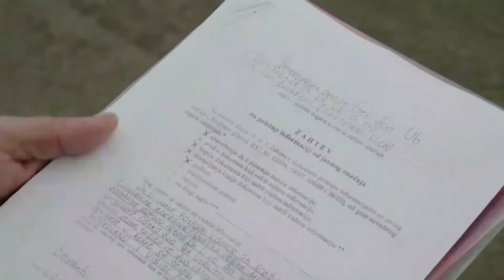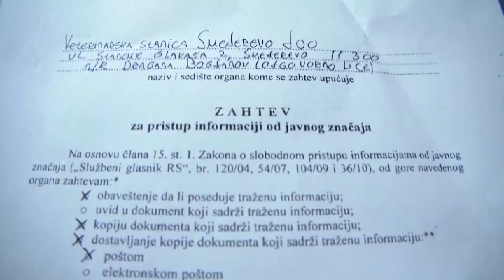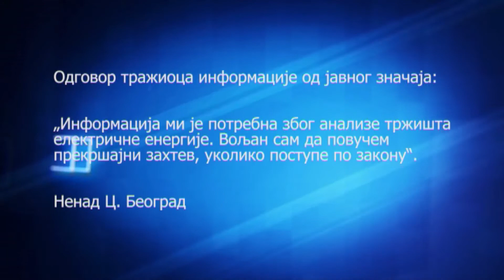Dnevnik zapadne Srbije - Veterinari na sudu